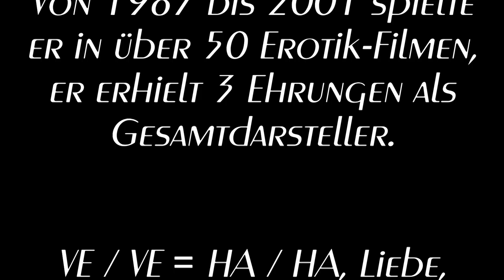KEVIN WILLIAMS, Erotik Schauspieler